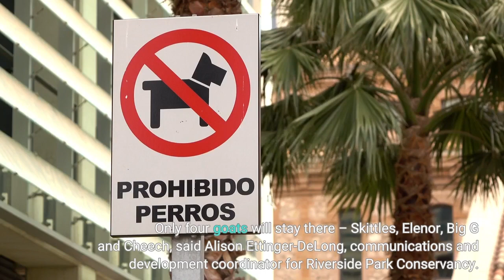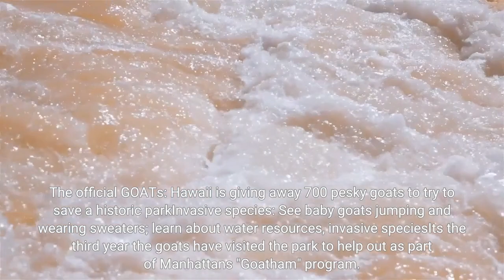Invasive plants weeds are causing problems at a New York park The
Goats truly are the Greatest of All Time, this time for munching on weeds and invasive plant species at Riverside Park in Manhattan to protect the area's native vegetation. On Wednesday, 20 goats from Green Goats Farm in Rhinebeck, New York were dropped off at Riverside Park and started chowing down immediately. Only four goats will stay there – Skittles, Elenor, Big G and Cheech, said Alison Ettinger-DeLong, communications and development coordinator for Riverside Park Conservancy. The goats will likely stay in the park until August or early September. She said their presence in the area is an environmentally-friendly way to remove invasive species, which have been an issue for "a really long time." One of the most dire areas in the park is a steep slope in the 400-acre park, she said."It's very hard for human hands to get in there and remove invasive species," Ettinger-DeLong said. "(Goats) eat pretty much anything and they can get right in there. They can traverse this really steep slope."Goats can eat porcelain berry, English ivy, mugwort, multiflora rose and poison ivy, she said. The official GOATs: Hawaii is giving away 700 pesky goats to try to save a historic parkInvasive species: See baby goats jumping and wearing sweaters; learn about water resources, invasive speciesIt's the third year the goats have visited the park to help out as part of Manhattan's "Goatham" program. They'll be in a small, dense area that covers a couple of blocks. It has hilly terrain, despite many people thinking Manhattan is a flat area. Goats can consume 25% of their own body weight in the in vegetation in one day, she said. Invasive species are amphibians, plants, insects, fish, fungi, bacteria and seeds or eggs that are not native to an ecosystem and cause harm, according to the National Wildlife Federation. An invasive species does not have to come from another country, the organization said. These species cause harm by destroying or replacing native food sources, providing little to no food value for wildlife and even replacing diverse ecosystems. They can also carry disease and prevent native species from reproducing. That's where the goats of "Goatham" come in. They'll be plenty comfortable too, said the conservancy. There's a tent area for them to take cover if need be, and Riverside Park Conservancy staff will work with about 70 volunteers to herd the goats back to their shelter every night, Ettinger-DeLong said. They are also monitored early in the morning, throughout the day and at night, and there are professional horticulture and veterinarian staff members on standby to make sure they're safe. The goats not only help the park, but draw a lot of attention to the area and the conservancy's projects, she said."Anything that can draw people into the park, get them involved, and get them caring about their green spaces is incredibly important."Saleen Martin is a reporter on USA TODAY's NOW team.